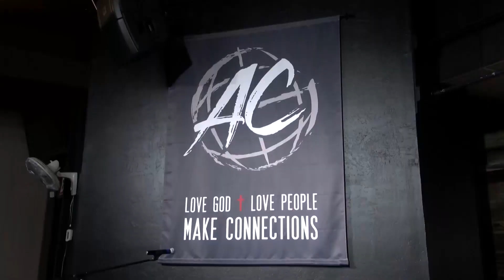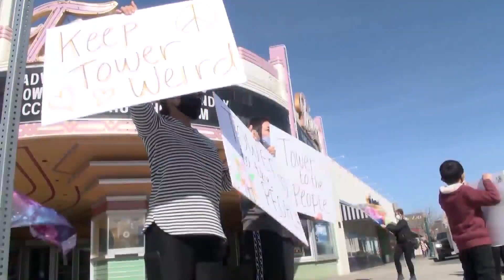Eyewitness NewsA large group gathered for the eighth weekly demonstration in front of Tower Theatre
A large group gathered for the eighth weekly demonstration in front of Tower Theatre Sunday